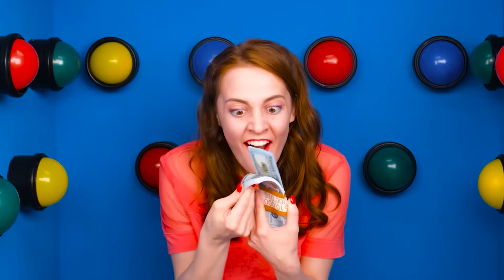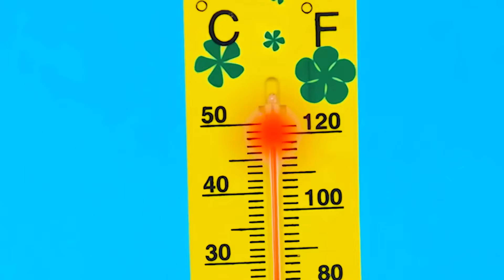Wyzwanie 1000 Tajemniczych Przycisków Tylko Jeden Pozwala Uciec |Szalone Wyzwanie RaPaPa Challenge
Twoja przyszłość zależy od każdego wyboru, którego dokonasz! Spróbuj szczęścia w naszym nowym wyzwaniu!